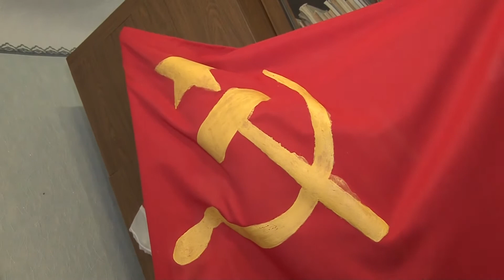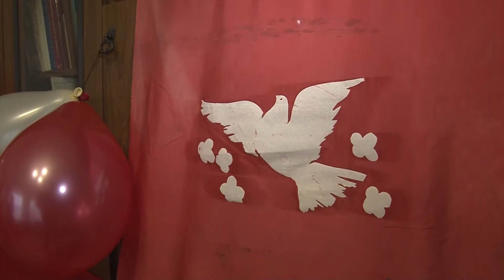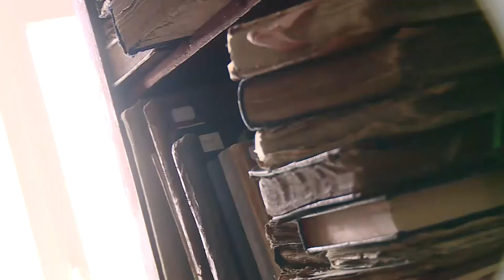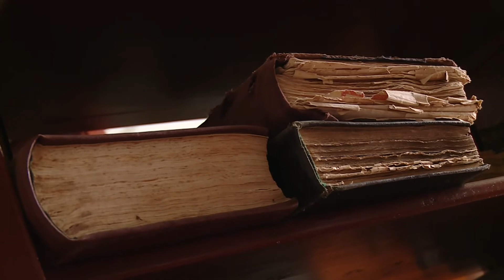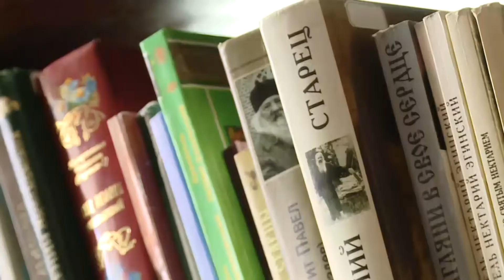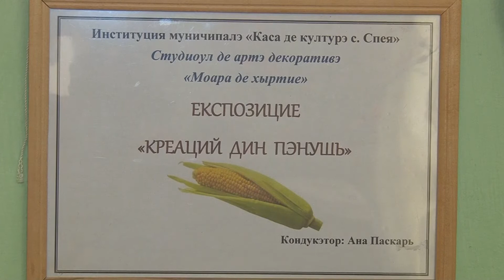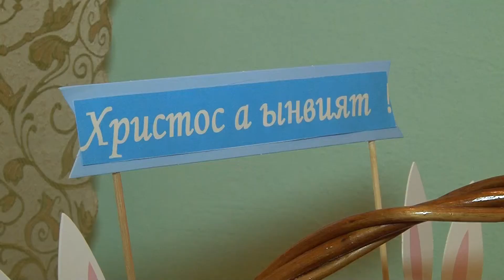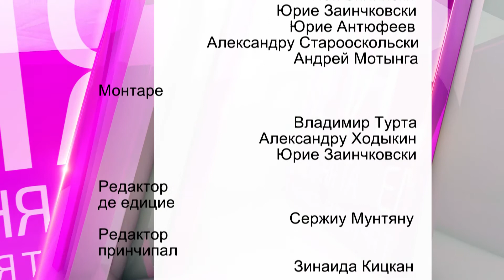Емисиуня та - 01/05/21